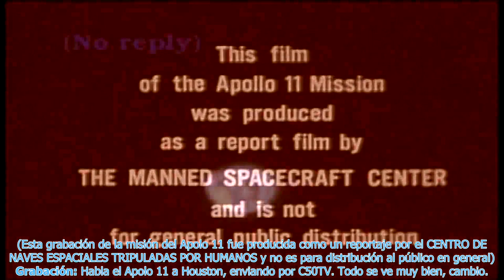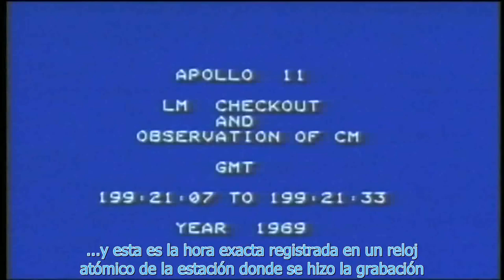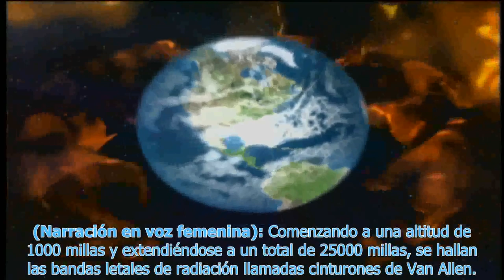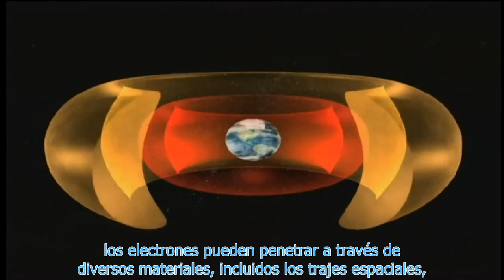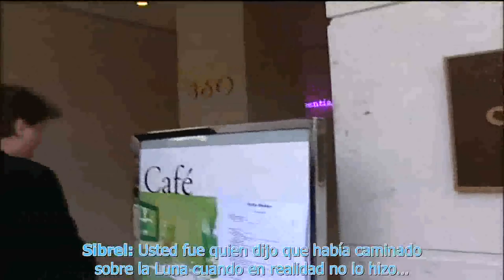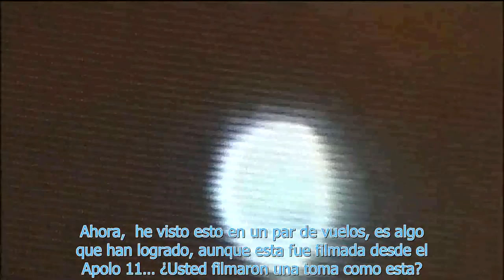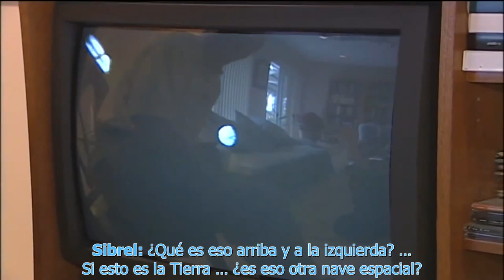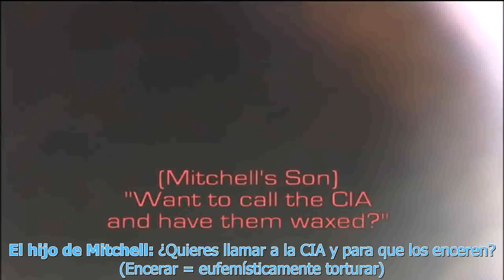Los astronautas se volvieron locos (Subtitulado)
Bart Sibrel (Sibrel.com), un cineasta galardonado pero controvertido, confronta personalmente a ocho astronautas del Apolo con los recién descubiertos tras bastidores de fotografías falsas que presentó por primera vez al mundo entero en "A Funny Thing". Sucedió en el Camino a la Luna ". Cuando Sibrel públicamente expuso el comportamiento criminal del astronauta, un astronauta lo amenazó con violencia, lo agredieron físicamente otros dos astronautas y amenazó con ser asesinado por otro astronauta. . . todo en cámara! . . . revelando que estos hombres no son los "héroes" honorables que parecen ser, sino que son un grupo de criminales violentos y enojados, que reaccionan amargamente por haber expuesto sus malas acciones. Lo que el gobierno federal de los Estados Unidos, notoriamente corrupto, afirma es haber enviado hombres a la luna en 1969, en el PRIMER intento, aunque aquí en la tierra, en el monte. Everest y el Polo Sur tomaron NUMEROSOS intentos antes del éxito, supuestamente logrando esta asombrosa hazaña con la tecnología CINCO AÑOS (un teléfono celular tiene UN MILLÓN de veces más potencia de computación que TODA la NASA en ese entonces), pero CINCO años más tarde, la NASA puede ahora enviar astronautas desde la Tierra es solo 1/1000 de la distancia que reclamó hace medio siglo, a pesar de que hay cinco décadas más de avances en cohetes y computadoras. Si Toyota afirmara que fabricaron un auto hace CINCUENTA años que podrían viajar 50,000 millas con un galón de gasolina, sin embargo, hoy en día, su mejor auto solo puede recorrer 50 millas por galón, o 1/1000 de la distancia, ¿no sería increíblemente obvia su falsificación? Si no fuera por el apego emocional de la gente al reclamo de 50 años irrepetible del aterrizaje lunar, también con solo 1/1000 de la distancia capaz cinco décadas más tarde, de otro modo lo reconocerían fácilmente como el fraude que, lamentablemente, es. Los supuestos aterrizajes lunares son el único reclamo tecnológico en toda la historia del mundo, como el primer automóvil, avión o energía nuclear, que no fue superado en capacidad cincuenta años más tarde, y mucho menos no podría ser duplicado por ninguna nación en Tierra cincuenta años después. Los supuestos aterrizajes lunares también son la única vez en toda la historia del mundo en que una tecnología tan avanzada se destruyó deliberadamente después, en realidad solo se hizo para ocultar la evidencia de su fraude. Viendo que es IMPOSIBLE que la tecnología retroceda y hoy en día, la NASA solo puede enviar a los astronautas 1/1000 de la distancia a la Tierra, como se afirmó hace CINCUENTA años en el PRIMER intento con la tecnología FIVE DECADES OLDER, la única conclusión restante es que el 1969 La reclamación era una falsificación del gobierno. Es así de simple. "Toda verdad pasa por tres etapas. Primero, es ridiculizado, Entonces se opone violentamente, Finalmente se acepta como auto evidente. -Arthur Schopenhauer- "En una era de engaño universal, Decir la verdad es un acto revolucionario ". "Quien controla el pasado, controla el futuro". -George Orwell- "Una de las lecciones más tristes de la historia es esta: Si hemos sido engañados el tiempo suficiente, Tendemos a rechazar cualquier evidencia de la boquilla de bambú. Ya no estamos interesados ​​en descubrir la verdad. La boquilla de bambú nos ha capturado. Es simplemente demasiado doloroso de reconocer, incluso a nosotros mismos, que nos han tomado. Una vez que le das un poder de charlatán sobre ti, Casi nunca lo recuperas. -Carl Sagan- "Es más fácil engañar a la gente, que convencerlos de que han sido engañados ". -Mark Twain- "Los astronautas se volvieron salvajes" Producido y dirigido por Bart Sibrel Música original para "Getting Waxed" de Mark Antony Wray, Copyright 2002: álbum "Mystery School" "Enter the Apprentice": "The Lawgiver" (The Chase) & "From Darkness to Light" (Interrogación) Gracias especiales para la traducción y títulos para José Guercia, Lizmary Pino, Gabriela Perez, Diego Rodríguez. Hola amigo, Jesús dijo: "Ancho es el camino, y muchos están en él, que conduce a la muerte eterna, pero estrecho es el camino, y solo unos pocos están en él, lo que conduce a la Vida Eterna". Cualquier cosa menos que la inmortalidad, es una completa pérdida de tiempo.